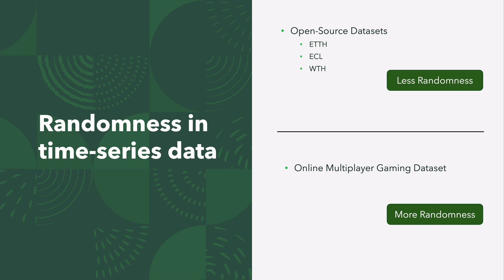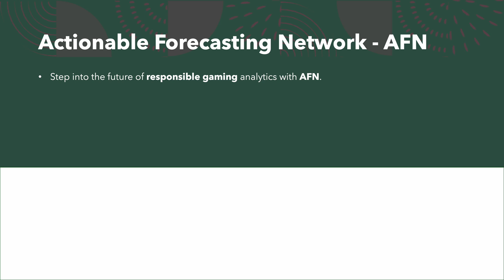KDD2024 - Explainable and Interpretable Forecasts on NonSmooth Multivariate Time Series for Gameplay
Hussain Jagirdar